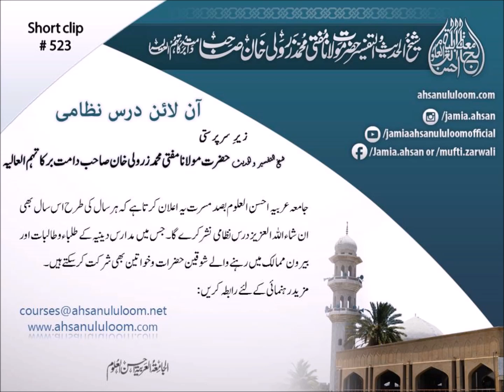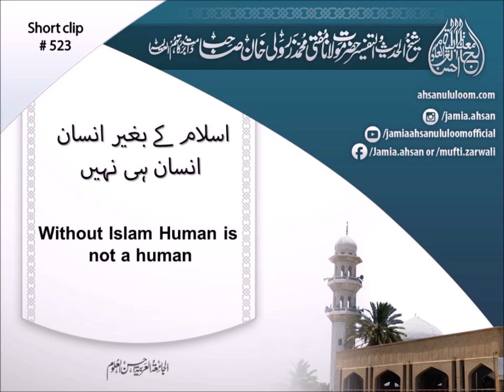Without Islam Human is not a human | Mufti Zarwali KHan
SC523
Without Islam Human is not a human
اسلام کے بغیر انسان انسان ہی نہیں
Islam k bgher insaan insaan hi ni